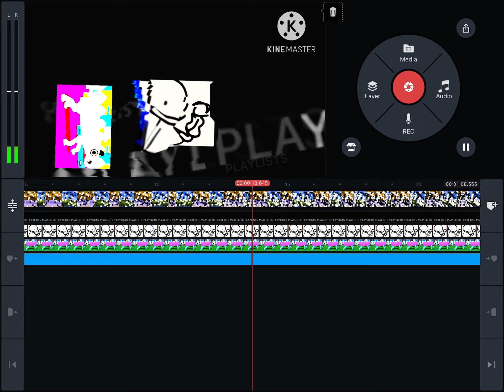fnf vs bob leak